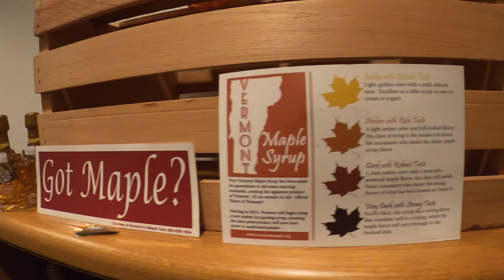Super Cool Harvest Host - NorthEast Tour - Fulltime RV Living 🚎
Heading into Vermont? Belong to Harvest Host? Check out this Super Cool Harvest Host located in Randolph, Vermont. We stayed with MacIntosh Hill Maple Works for an overnight while we toured the NorthEast. Our first time on a maple works farm and the goods were pretty tasty 🍁 — Bourbon Infused Maple Syrup…what’s not to love!!        ❇️⏬⏬LINKS⏬⏬❇️

Drop a BUCK 💵 in the SUPER THANKS if you’d like to see more Chasing the Dream RV 🤑

      🚩All of our content is free, but if you want MORE

Music for this Video provided by Artlist Music Licensing for Video (Lifetime License):
🎼 Vibrations by Jane & The Boy
🎼 Where You Go by Emorie